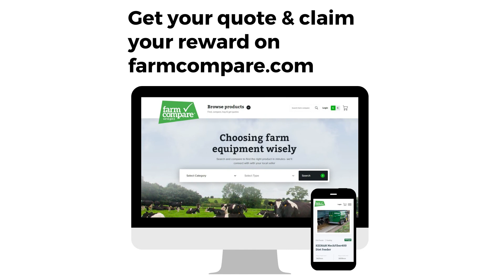KEENAN-The Results Their Farmer Are Getting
Farm Compare Chats with KEENAN about the key factors to consider when choosing a diet feeder. View the full range here and the exclusive rewards available to Farm Compare users when enquiring about and purchasing a diet feeder.